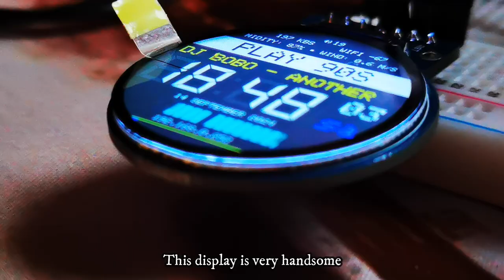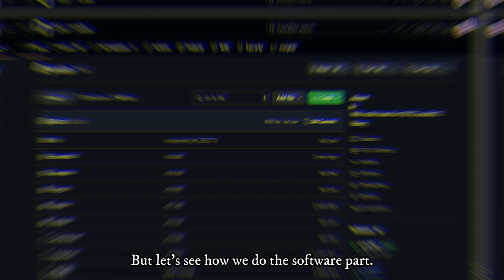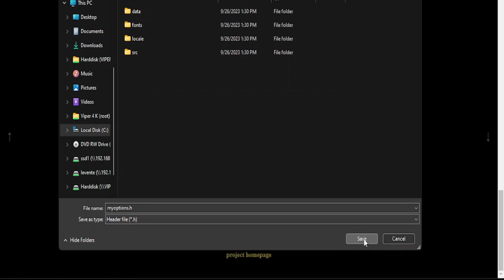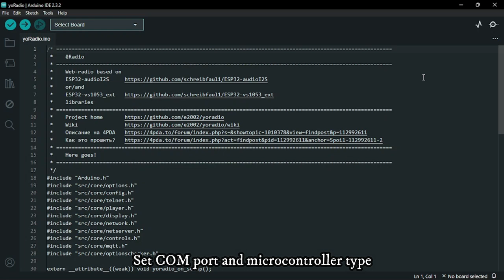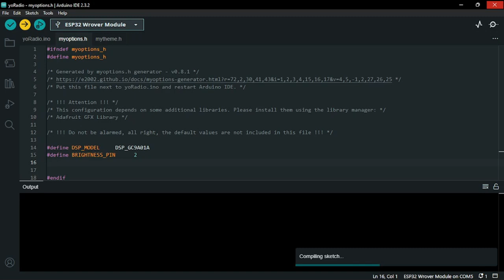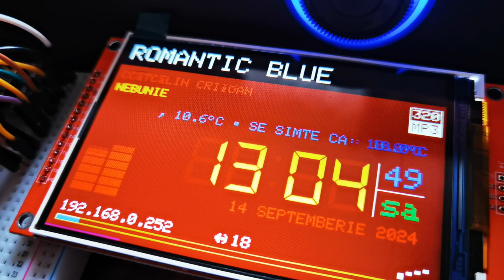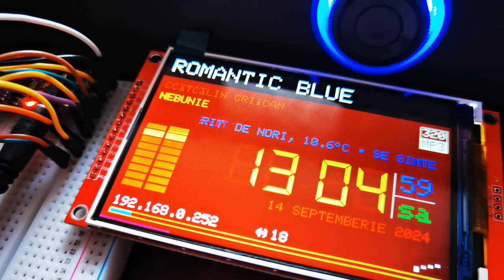yoRadio STEP BY STEP - ( Step 3 - DISPLAY) ESP32 + PCM5102A + GC9A01 round display - webradio player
yORadio with a GC9A01 round display and PCM5102A DAC!
Hardware used:
ESP32 Wrover IE + external antenna
__________________WARNING!_____________________
The microcontroller needs an external antenna to be bought separately!
There is also a version that does not need an external antenna, it is called ESP32-WROVER-E